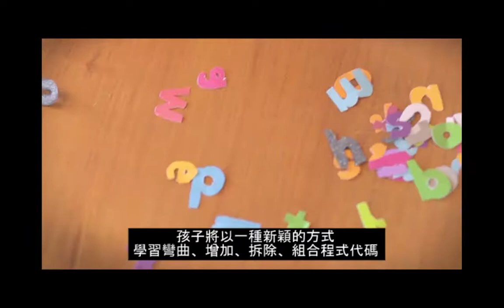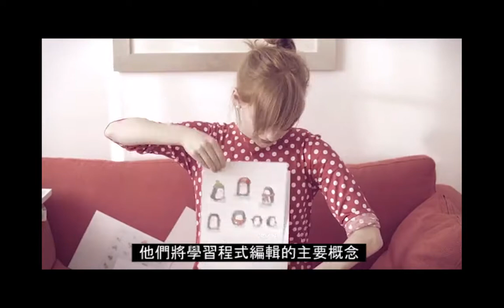什麼是CODE（程式）呢？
Code 就像說故事，路上我們會遇到不同的夥伴，像是綠巨人安卓、Linux小企鵝，小狐狸瀏覽器...等。
聽聽可愛的Linda說她與Ruby的故事，Code其實一點也不困難喔！！
快帶孩子來體驗Code的有趣之處吧！

歡迎留言詢問喔